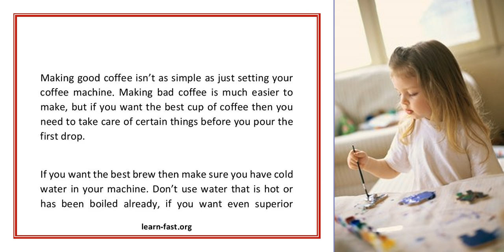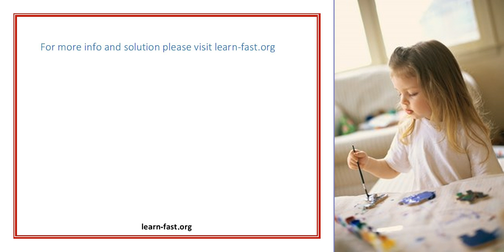Making Great Coffee Takes Skill